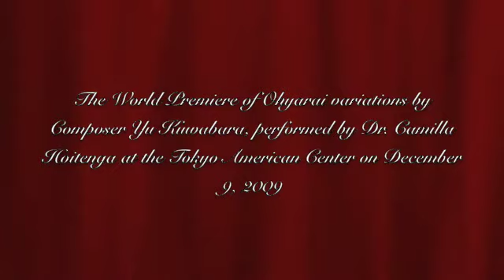Camilla Hoitenga-Ohyarai Variations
The Tokyo American Center hosts the world premiere of the flute composition, "Ohyari variations"  by Yu Kuwabara, performed by Dr. Camilla Hoitenga on December 9, 2009 in Tokyo, Japan.   Ms. Kuwabara explains that the piece is inspired by ancient Buddhist sutras.